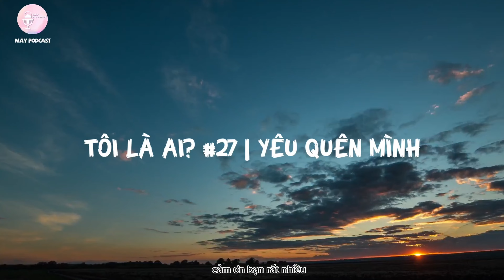TÔI LÀ AI? #27 | YÊU QUÊN MÌNH - NGHE ĐỂ HIỂU NHAU HƠN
Mong rằng sau này khi ngoảnh lại, bạn có thể luôn tự hào vì chính bản thân mình. Tự hào rằng mình đã sống những năm tháng hiện hữu trên đời thật trọn vẹn và tròn đầy.